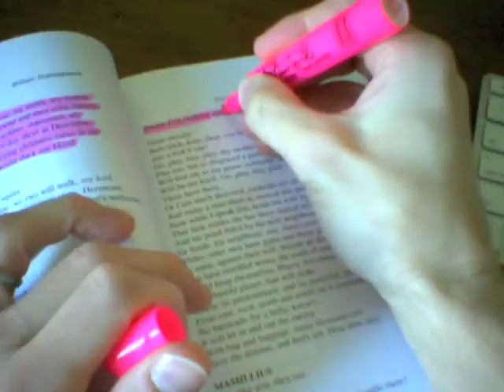What is the First Step to Learn Lines? - C2C S01E02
— Taking the first step. What do I need? A script. A highlighter. And time.